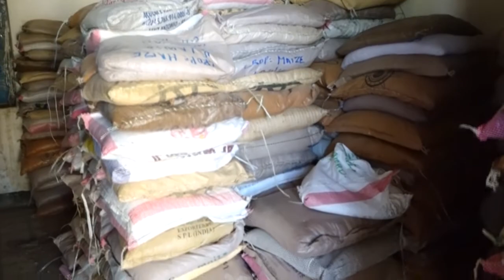wasaarada Beeraha S/Land Ayaa Beeraleeyda G/Sanaag Soo Gaadhsiisey Abuurka shinida Beeraha